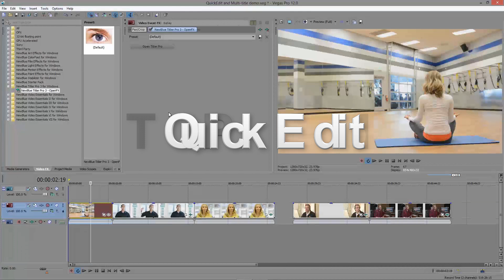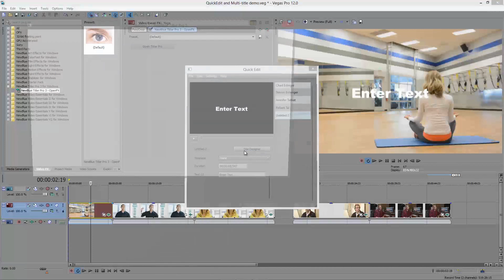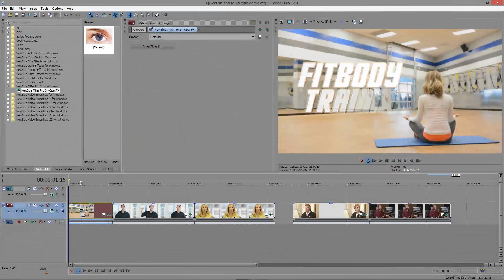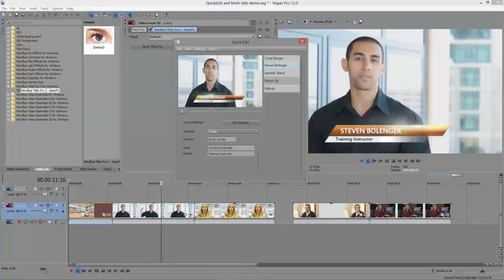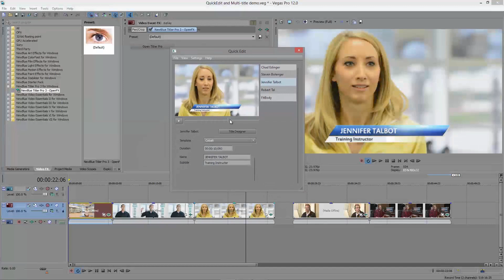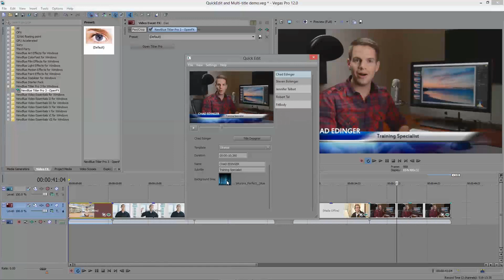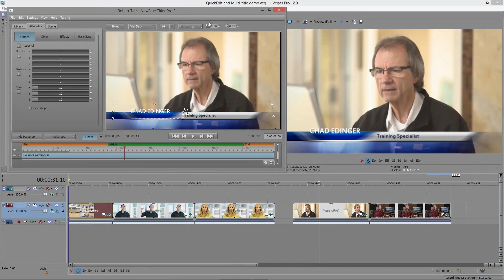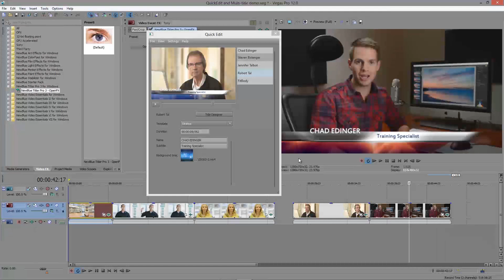Titler Pro 3: QuickEdit and Multi-Title Management | Tutorial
NewBlue Titler Pro 3 is the latest version of Titler Pro, offering the same features as Titler Pro 1 and 2, in addition to all new special effects. Adobe Premiere Pro, CS6, FCP7, Avid, Sony Vegas Pro.

To learn more about Titler Pro 3, visit;